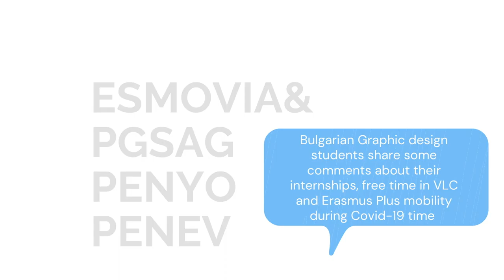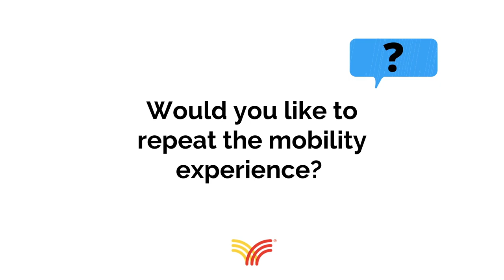Trainee testimony about Erasmus Plus mobility in Valencia with ESMOVIA - Borislava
Borislava, a student of Graphic Design from Ruse - Bulgaria, shares with us her experience in Valencia, her daily life in Covid-19 time and her opinions about our city and her mobility in general.